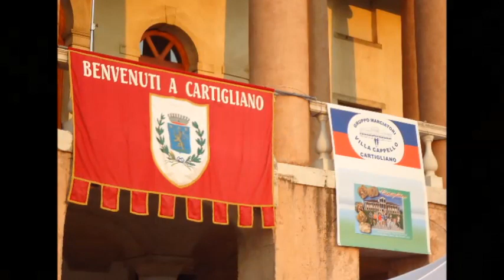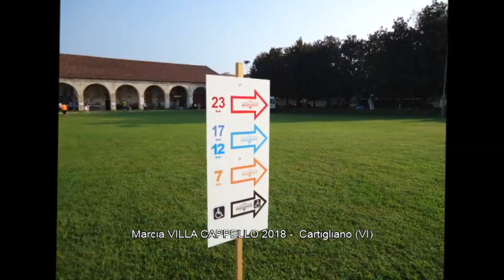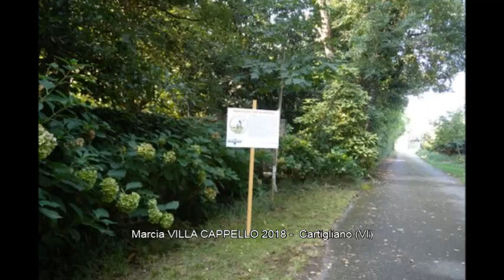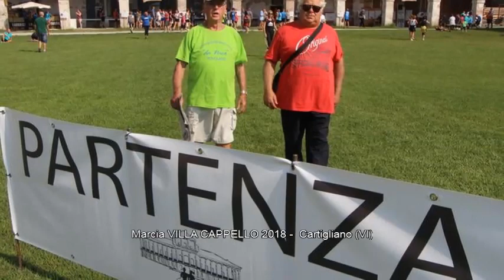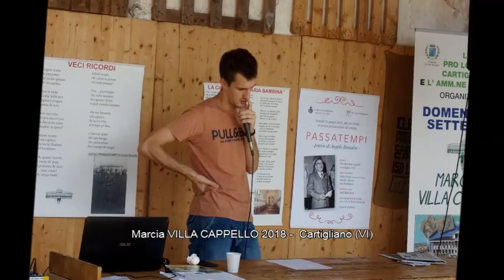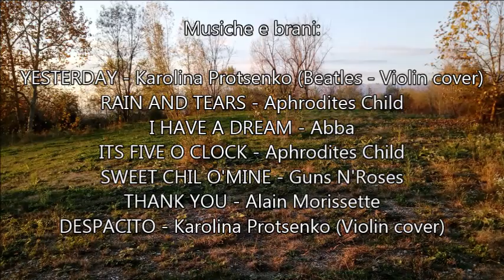marcia Villa Cappello 2018 - 24^ edizione